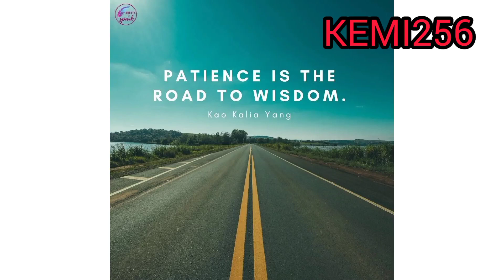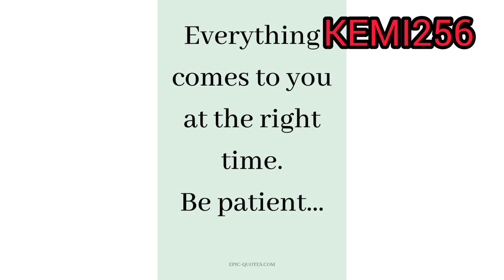Why you should not change from one home to another home as a maid in Saudi Arabia/UAE